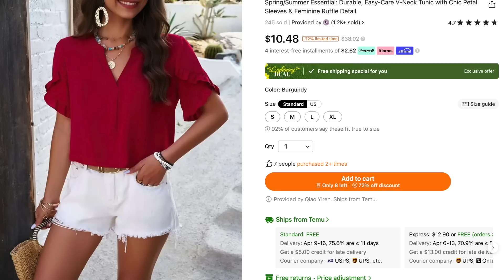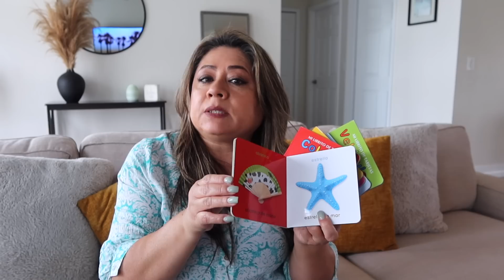TODAS LAS COSAS QUE ORDENAMOS EN FAMILIA 😍 COSAS PARA EL BEBÉ, ZAPATOS, BLUSAS, Y MAS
😍No olvides ordenar tu quitapelusas por tan solo $1.19💰

Enlaces productos
✔️Quitapelusas Recargable para Suéteres, Defuzzer, Pantalla Digital Inteligente,  $1.19💰 (Original Price $11.99💰)
✔️Cambiador de pañales portátil: kit de estación de viaje impermeable con bolsillos: ¡regalo perfecto para baby shower!   $4.42💰
✔️Zapatillas de deporte de malla para hombre ligeras - Cordones transpirables
✔️1 Juego De 4 Libros De Vocabulario De Aprendizaje De Vocabulario💰
 ✔️ Con Cordón Y Estampado De Corazones, Blusa Casual Con Cuello En V 💰
✔️Divertido juguete de muñeca y calcetines con pandereta para bebé, perfecto para niños, ¡estimula el aprendizaje y la diversión durante la dentición! 💰
✔️Envoltura térmica y de masaje para hombros, envoltura tipo cabestrillo, alivia y relaja los músculos del hombro $13.49💰
✔️Blusa Con Cuello En V Y Encaje Liso, Blusa Vintage De Manga Corta Para Primavera Y Verano, Ropa De Mujer $7.99💰
✔️Blusa De Estampado Abstracto De Ondulación, Blusa Casual De Cuello En V De Manga Larga, Ropa De Mujer $8.99💰
✔️Camiseta Con Cuello Redondo Y Estampado De Letras, Camiseta Informal De Manga Corta Para Primavera Y Verano, Ropa De Mujer $3.99💰
✔️Blusa De Cuello En V Sólido, Elegante Blusa De Manga De Pétalo Para Primavera Y Verano, Ropa De Mujer $10.49💰
✔️Cojín De Punto Para El Cuello SP, Protección Para Dormir, Núcleo De Almohada De Masaje, Absorción De Humedad Y Transpirable $19.29💰
✔️1pc, Prensa De Ajo, Picadora De Ajo De Acero Inoxidable, Trituradora De Raíces Vegetales, Accesorios De Cocina, Artículos De Cocina Para El Hogar $1.99💰

🧶Aqui te dejo el enlace de la tienda de Etsy de Gigi
✅Canal de decoraciones :SavvySandy:

🥰Para las persona nuevas que no nos conocen: Bienvenidos Somos una familia de 5 con 3 hijos, ya casados viven en otras ciudades, Vamos hacer abuelos 😂  También nos visita mucho mi mama es la abuela pero le decimos "Mamita" 🤪 La familia de mi esposo esta en Guadalajara y yo tengo un hermano Gonzalo y Orlando, aquí compartimos con mucho cariño nuestros diálogos, aventuras y locuras que vivimos día a día, nos encanta charlar, divertirnos, comer, viajar y Creemos en Dios fielmente. te invitamos a ser parte de nuestra familia, esperamos que nos acompañen y que sobretodo disfruten mucho

People & Blogs Youtube License